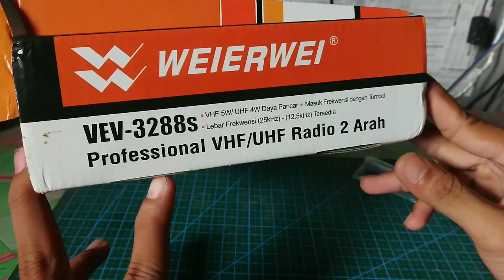Ht weierwei 3288 S VHF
Setting RPU Ht weierwei 3288 s